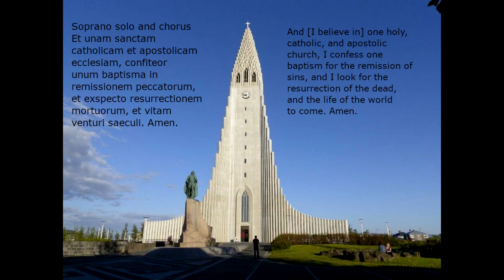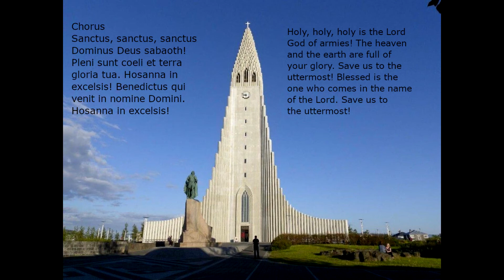Jack R. Waas / Chamber Mass, movts. X-XII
I'm pleased to present a realization of a piece I completed back in 2002, a twelve-movement sacred mass for a chamber choir and orchestra. The file you're hearing is completely synthesized, including the vocals.

Orchestra by Garritan, sequenced by Finale ver. 25 (Coda/MakeMusic)
2 flutes (2nd flute to double on piccolo), oboe, English horn, 2 Bb clarinets, 2 bassoons, 2 French horns, C trumpet, trombone, small string orchestra (though not all instruments play in all movements)

Chorus by Vocaloid, sequenced by Vocaloid V4 editor (Yamaha)
Soprano: VY1V4 Normal, Luka V4X Hard, Kagamine Len V4X Serious, Kagamine Rin V4X Warm
Alto: Kagamine Len V4X Cold and Power, Luka V4X Soft, VY2V3 Falsetto
Tenor: Fukase V4 Normal, KYO and WIL (ZOLA V3), YOHIOloid V3
Bass: YOHIOloid V3, WIL and YUU (ZOLA V3), VY2V3

Soprano solo (movt. X): VY1V4 Normal

Kagamine Rin and Len, Megurine Luka: Crypton Future Media
VY1, VY2, Fukase, and ZOLA: Yamaha
YOHIOloid: PowerFX

Finale sequence file and .VSQx by R86 Music